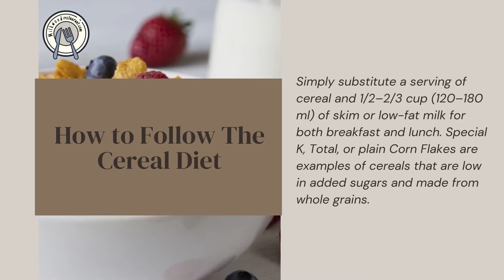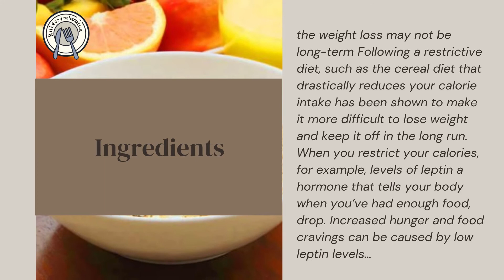Cereal Diet – Is It Work for Weight Loss? Find the Best Answer Here! (2021)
Cereal and milk are substituted for two meals per day on the cereal diet. Despite the fact that the diet has been around for a long time it has recently gained popularity. It appears to be effective for weight loss in the short term and is high in fiber and whole grains. It may, however be high in sugar and overly restrictiv/